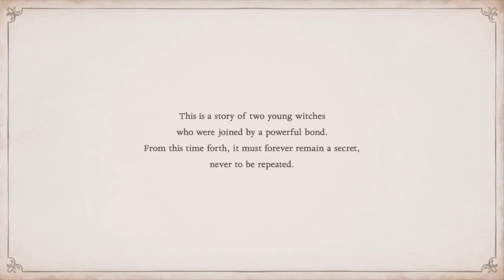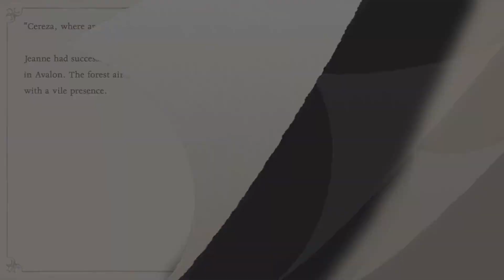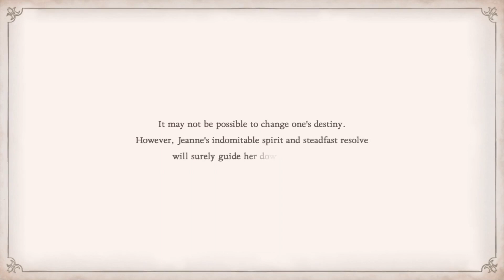Bayonetta Origins: Cereza And The Lost Demon - (EXTRA)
Bayonetta Origins is a unique action-adventure video game that features cooperative gameplay between the protagonist, a fifteen-year-old witch named Cereza, and her demonic companion, Cheshire. Players control both characters simultaneously using separate Joy-Con controllers. Cheshire can switch between two forms: Unleashed mode, which allows him to grow to a large size and engage in combat or interact with obstacles, and Hug mode, where he shrinks down to his plush toy size, enabling Cereza to carry him and use him for various purposes.

Throughout the game, players must strategically utilize the abilities of both characters to overcome obstacles, defeat enemies, and solve environmental puzzles. Cereza can cast spells to bind enemies, while Cheshire can attack them in Unleashed mode. In addition to combat, players must also manage Cheshire's magic resource, as he can run out of magic during battles. When this happens, Cereza must pick up Cheshire in his plush form and find a nearby Elemental Core to refill his magic before they can continue fighting.

Upgrading Cheshire's abilities is crucial for progression, as it not only makes them stronger in combat but also grants them access to new areas by unlocking previously inaccessible Elemental Cores scattered throughout the game world. These upgrades add depth to the gameplay and encourage exploration and strategic thinking.

In summary, Bayonetta Origins is an engaging and innovative action-adventure game that offers a unique cooperative gameplay experience between Cereza and Cheshire. The seamless integration of their abilities and the resource management aspect of Cheshire's magic system create a challenging and rewarding gameplay experience.